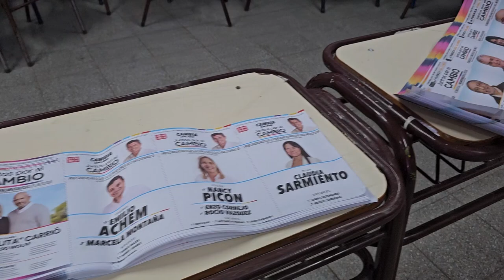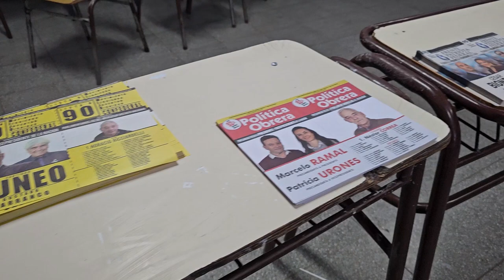Política. Nancy Picón, Diputada Nacional: Trabajan en el proyecto para aplicar la boleta única